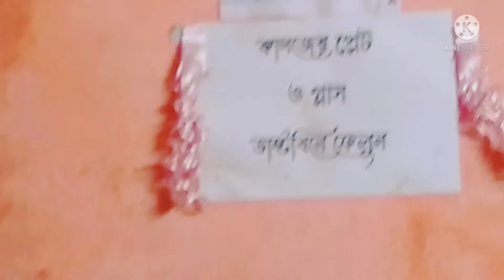Daily vlog/WBP পরিক্ষার জন্য কত গাড়ি???/Food vlog করলাম/Vlog 11/ Lifestyle Vlog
Hi guys welcome back to my Chennel

   panda official vlog.

special thanks satajity da. Nitai panda   or others

editing sayan panda